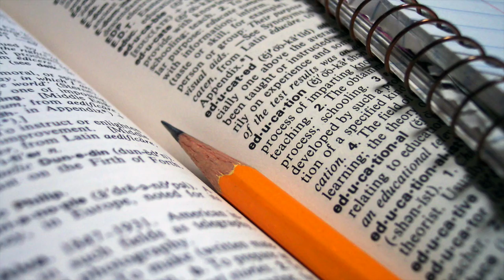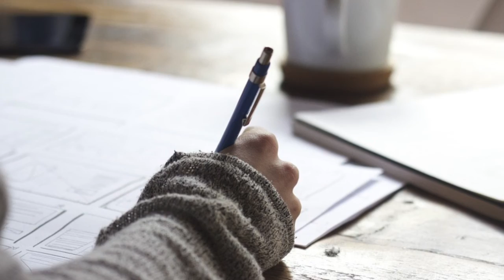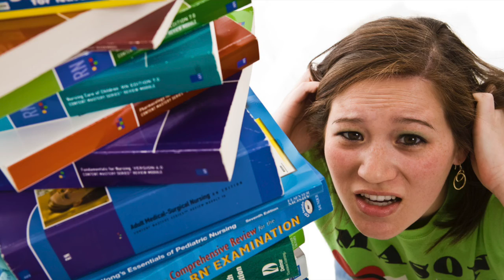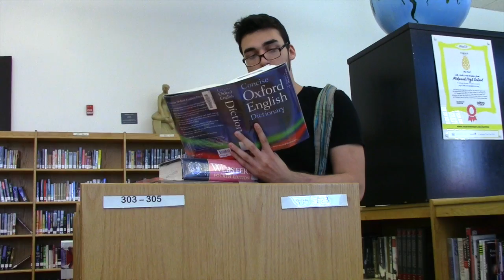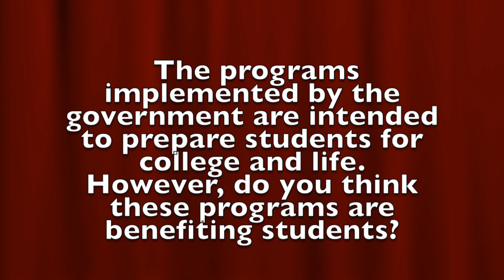When is it Too Much?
Students and teachers discuss the dynamics of testing in the school system.

By Julia Shegay and Christal Jean-Soverall